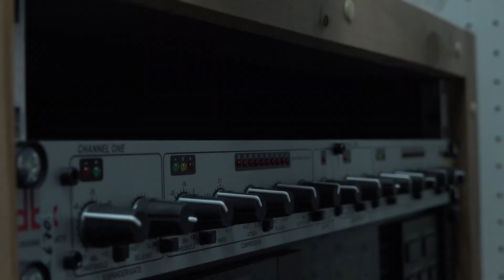Školní rádio Vyšší hlas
Na Publicistice už víc jak půl roku funguje i školní rádio. Reportáž o něm natočili studenti Vyšší odborné školy publicistiky.

Redaktorka: Veronika Varsamisová
Kamera/střih: Sára Kordulíková
Produkce: Sabina Šašková

VOŠP 2022.